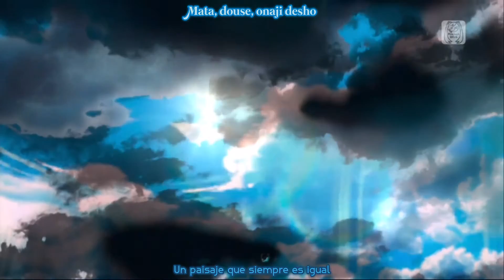Hatsune Miku - Monochrome Blue∞Sky (Project Diva F) sub Romaji y Español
VE LO EN HD
¡RE-SUBIDO!